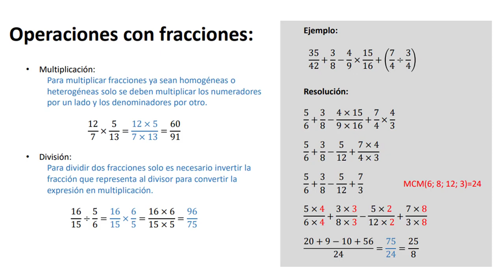operaciones con fracciones básico (pre san marcos semana 1)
Exámenes y simulacros con sus respuestas